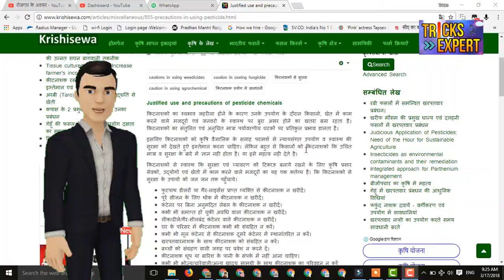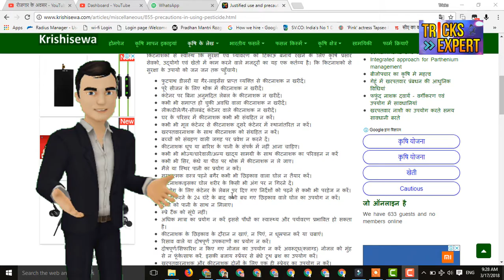कीटनाशक रसायनो का न्यायसंगत इस्तेमाल एवं सावधानियाँ - Use And Precautions Of Pesticide Chemicals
किटनाशको का स्वभाव जहरीला होने के कारण उनके उपयोग के दौरान किसानो, खेत में काम करने वाले मजदूरो एवं जनवरो के स्वास्थ पर बुरा असर होने का खतरा बना रहता है। किटनाशको का संतुलित एवं अनुचित मात्रा पर्यावरणीय घटकों पर प्रतिकुल प्रभाव डालता है।

इसलिए किटनाशको को कृषि वैज्ञानिक के सलाह परामर्श से न्यायसंगत उपयोग व स्वास्थ की सुरक्षा को देखते हुऐ इस्तेमाल करना चाहिए। लेकिन बहुत से किसानों को किटनाशको कि उचित मात्रा व सुरक्षा के बारे में ज्ञान नही होता है। या इसे महत्व नही देते है।

किटनाशको से स्वास्थ कि सुरक्षा एवं प्र्यावरण को टिकाऊ बनाये रखने के लिए कृषि प्रसार सेवको, उद्योगो एवं खेतो में काम करने वाले मजदूरों का यह एक कर्तव्य है। कि किटनाशको से सुरक्षा के उपायो को जन जन तक पहुँचाये।